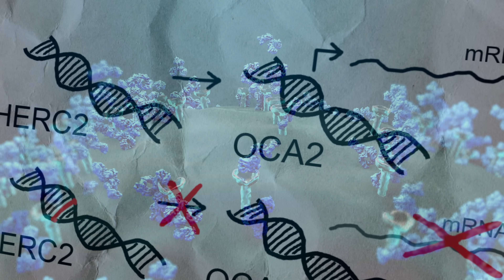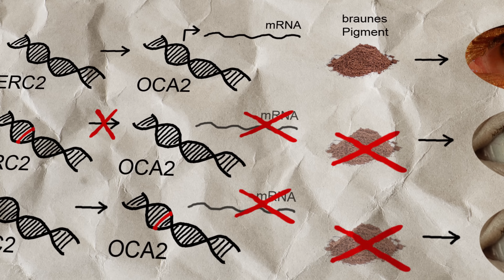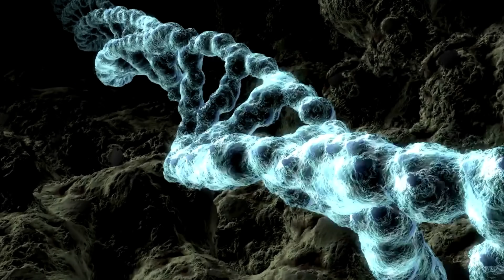Blue Eyes Are Only 10,000 Years Old. Here's How It Started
Where did blue eyes come from?

Thousands of years ago, in the forests near the Black Sea, a tiny mutation in a single human changed the course of human appearance forever. That mutation—called rs12913832—turned off melanin in the iris, creating blue eyes for the first time in history.

In this video, we explore the incredible genetic journey of blue eyes:
🧬 How the mutation started
🌍 Where it spread across ancient Europe
🧫 What scientists found in ancient DNA like La Braña 1
✨ And how your eyes might be part of that story